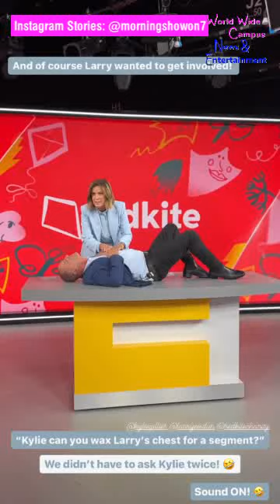Larry Emdur got pulled off the body waxing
Larry Emdur lays down as Kylie Gillies uses to pull him off from the body wax semi-painless for the Redkite charity.

Check out for more information on the link below right

Also you can check out for awkwardly video on 7News on the link below as well

Thanks to the Instagram Stories: @morningshowon7